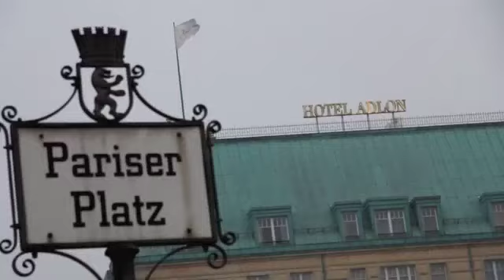SUITE VIEW BERLIN by Jeannine Platz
WORLD’S MOST SPECTACULAR SKYLINES

In the middle of Berlin, at Paris Place I check into the legendary Hotel Adlon in my favorite lobby. As soon as my Brandenburg Suite is opened, I absolutely must begin painting! As dusk nears, with its romantic, yellow-gold lighting it becomes clear to me: this painting will be an evening view. Suddenly thick flakes of snow start falling and dancing around the Brandenburg Gate. A white breath lies over the stillness. The few people who set themselves in the scene of minus 17 degrees create a contrast to the nocturnal solitude. My oil painting is not yet dry on the day I leave, so it is allowed to stay in Germany’s capitol city without me for one more week.
We are very pleased to be part of the project “Suite View” by Jeannine Platz. The series is certainly one of the most exciting art projects our house has seen in its recent history. Art will always be an important part of our company and we are proud to be able to support Jeannine Platz in her project. For the exhibition, we wish the artist a lot of success and are sure that the trip for her has not yet come to an end.

Tamara Hamann, Public Relations Executive, Hotel Adlon Kempinski Berlin
Suite View is a view of the world's most spectacular skylines through the window of a hotel suite. The breathtaking view of the city and its stories from above is captured on a canvas by Jeannine Platz. A global project goes on tour. In the end, all monumental oil paintings will be presented in a large exhibition and in a premium art book.